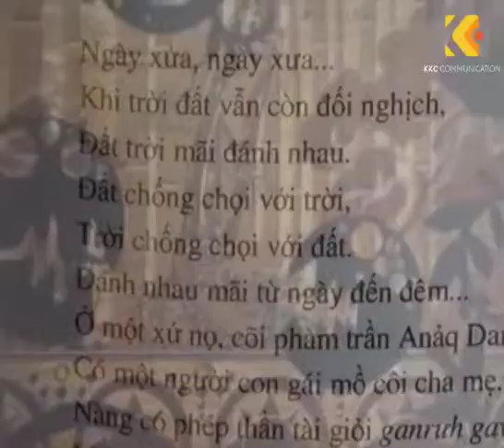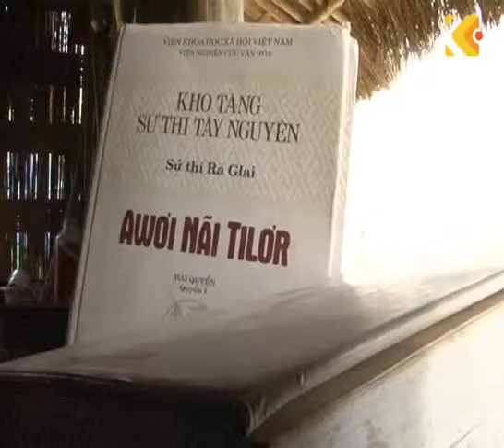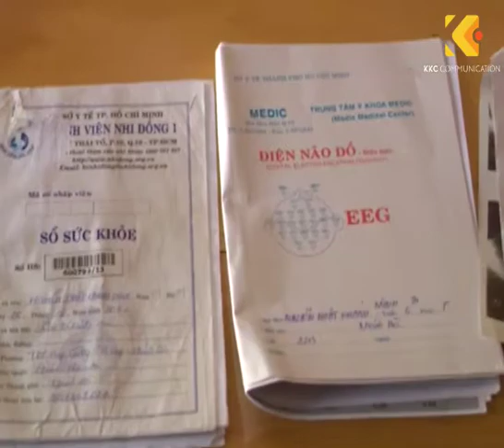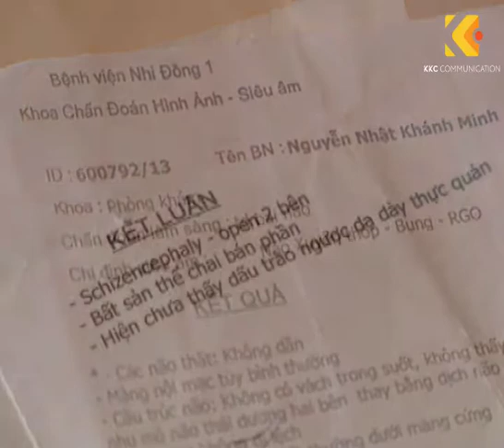Người Khánh Hòa số 7 - Nghệ nhân Mấu Quốc Tiến